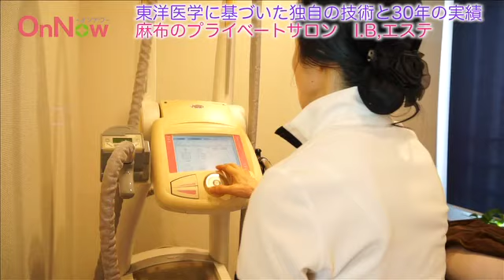I.B.Esthetique【アイビーエステ】‹麻布十番/エステティックサロン›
確かな技術で老廃物を除去する、あなたのためのエステサロン。
麻布十番駅からすぐのプライベートエステサロンI.B,Esthetique【アイビーエステティック】東洋医学に基づいた独自の技術と30年の経験則から、あなたにあったエステメニューをご提案致します。[お店のお得な情報をGET!]